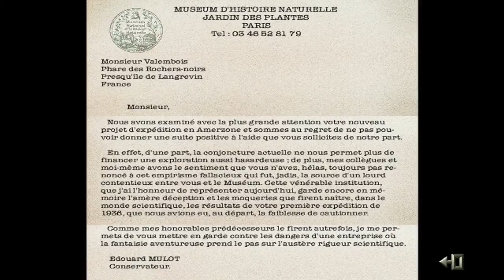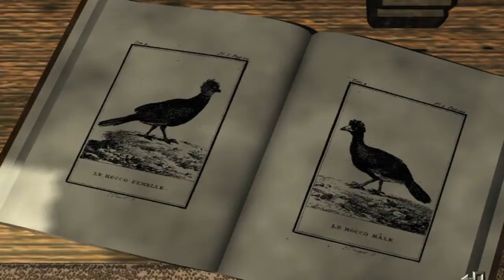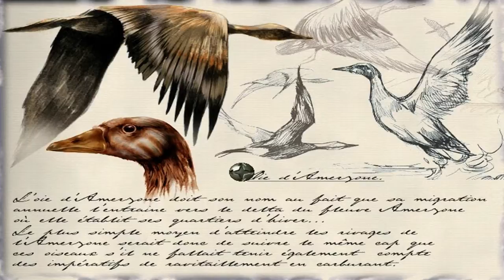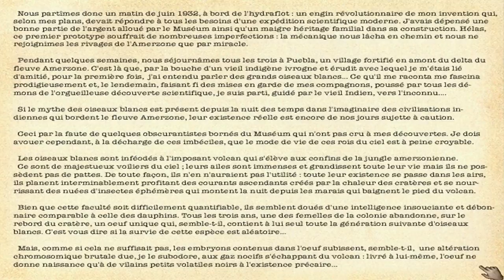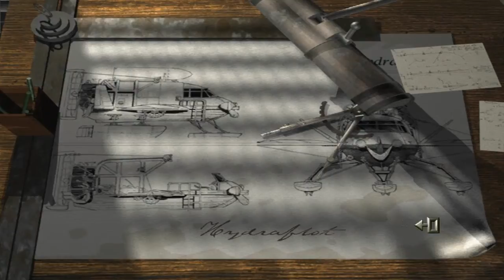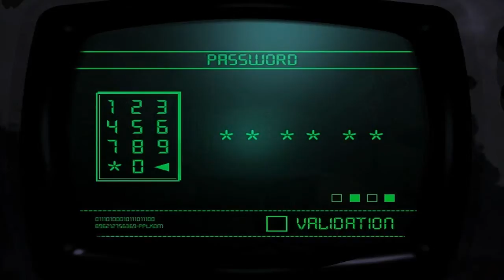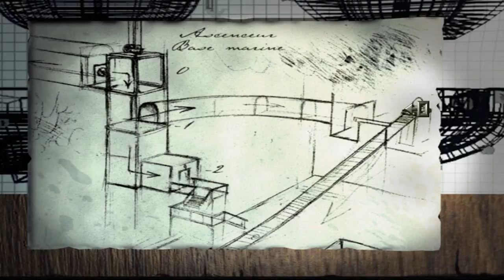L'Amerzone - Chapitre 1 - Le Phare [VF]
L'Amerzone "le Testament de l'explorateur", est un jeu d'aventure sorti en 1999. C'est le 1er jeu de Benoît Sokal inspiré par l'une de ses propres bandes dessinées.